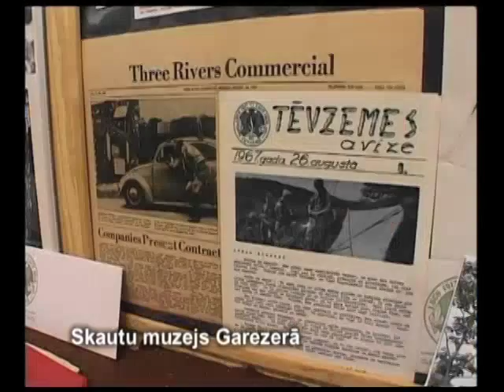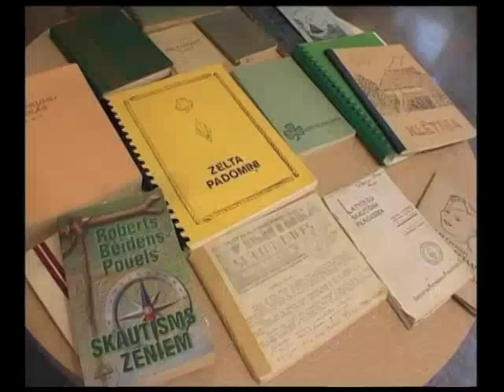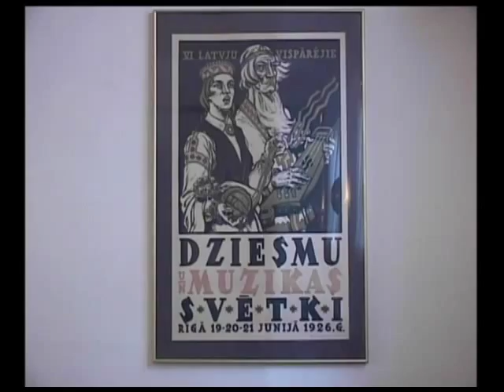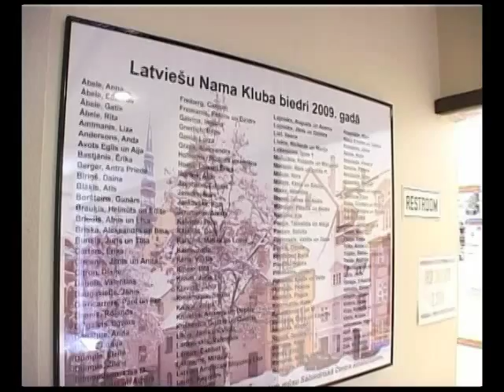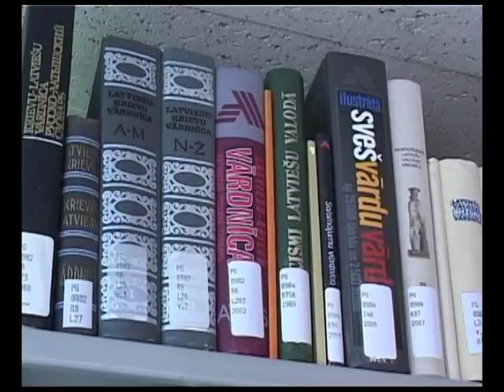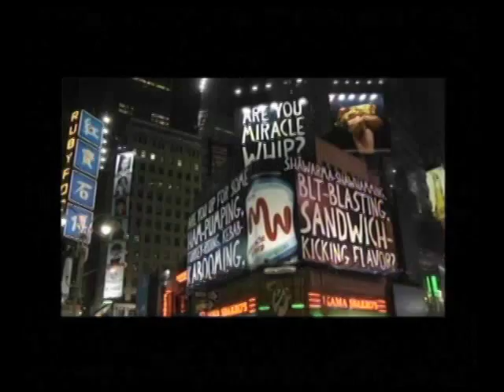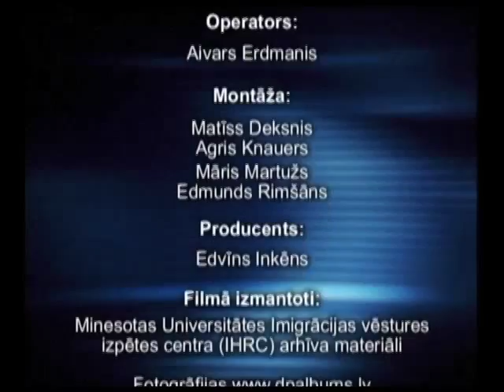BŪT LATVIETIM. AMERIKA 3.sērija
Dokumentālās filmas autori: Inese Vaikule, Līga Ozola, Aivars Erdmanis, Matīss Deksnis, Agris Knauers, Māris Martušs, Edmunds Rimšāns, Edvīns Inkēns.